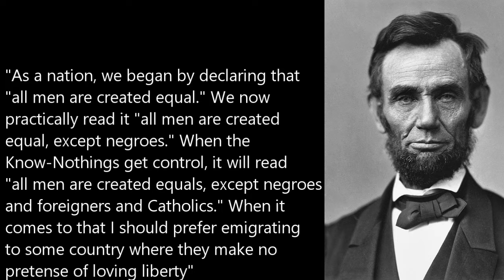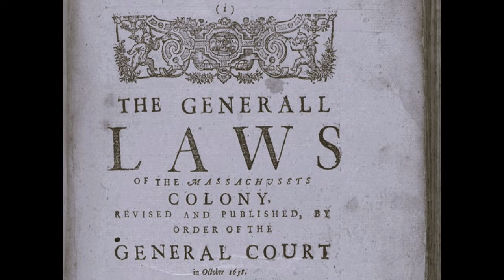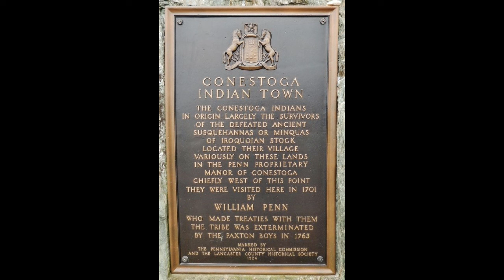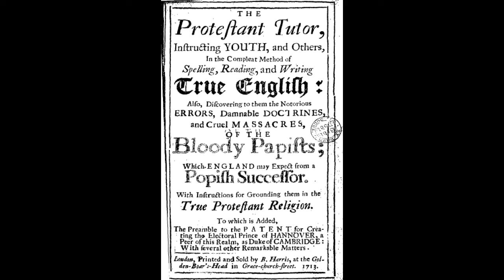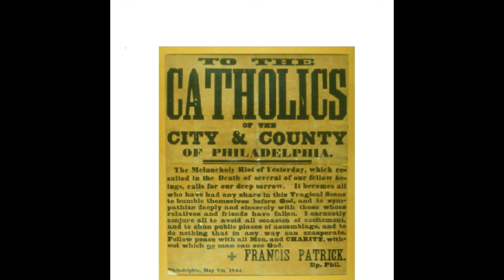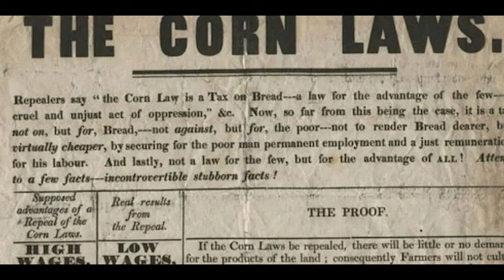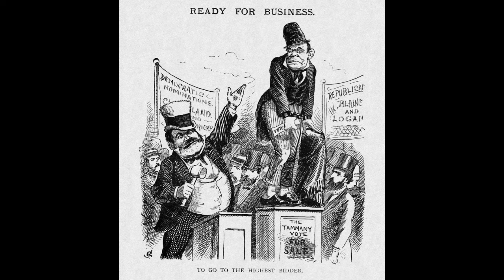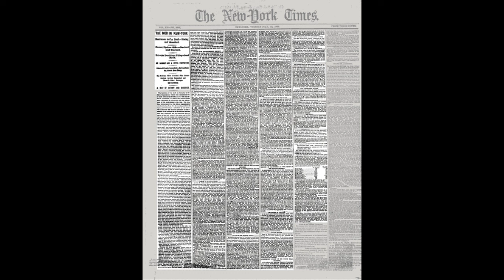Irish Immigration to America: Scots Irish, Plug Uglies and Dead Rabbits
The goal of this channel is to look at parts of history that are awkward and try and put them into larger context. It's not about heroes or villains, but about asking what actually happened and why.

If you watch the videos and find yourself wanting to take a deeper dive into any of the topic, or even to fact check me, mission accomplished.

CHAPTERS
00:00 Intro Song
00:25 Why the first wave of Irish left Ireland
04:05 The Scotch Irish
05:21 The Paxton Boys and the ,,Conestoga Massacre
10:42 Early Irish Catholics
11:10 American Revolution
11:50 2nd Wave of Irish Immigrants
12:38 Anti-Catholic Violence
15:21 The Potato
17:39 The Famine and Irish Catholic Emigration
18;44 The Know Nothings
22:34 Irish Catholics Fight Back
23:09 Common Cause with Protestant and the Civil War